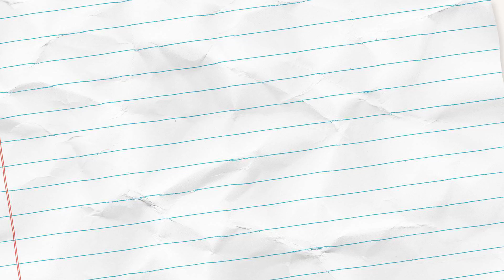ความผูกพัน (Friendship) - Siamese Kittenz 【Dance Rehearsal】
โหลดเพลงรอสาย เต็มเพลง และริงโทนโทร*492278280 กดโทรออก
(ค่าบริการนาทีละ 5 บาท ไม่รวมค่าโหลดเพลง)
"Siamese Kittenz" (ไซมิส คิทเท่นส์)

Lyrics: Nayti Pongputtakun
Music & Arrangement: Nithi Wangthamkua

Backing Vocal by Mon Pure
All instruments by Nithi Wangthamkua
Except :
Guitars by Arttasit

This song was recorded at KelbaMusic Studio
Mixed &  Mastered by Worapoj Ruttanasunya at TULA studio

Choreographer : Harlem Shake